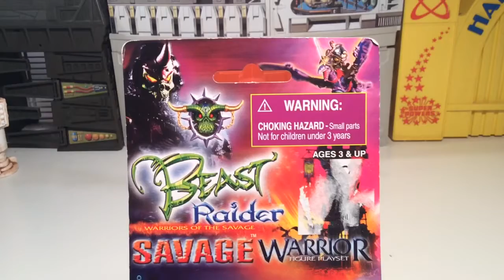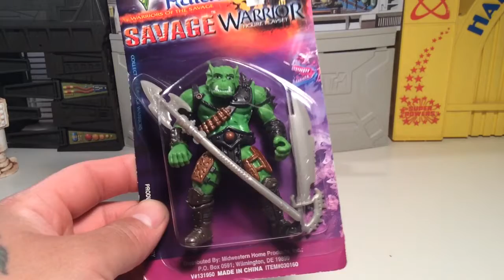Chap Mei awareness week pickups !!!